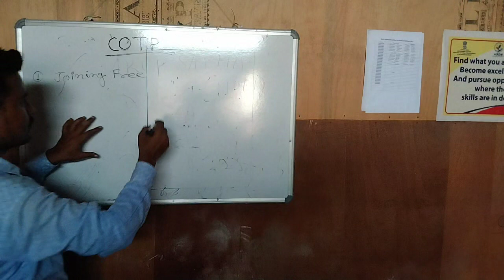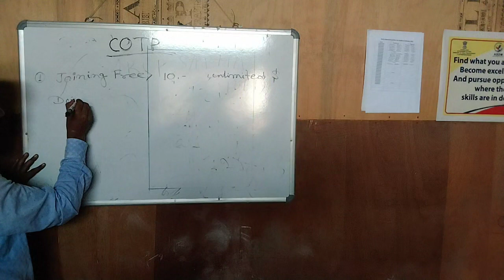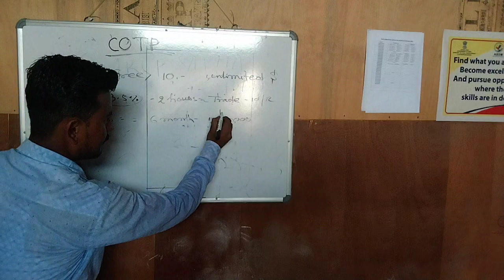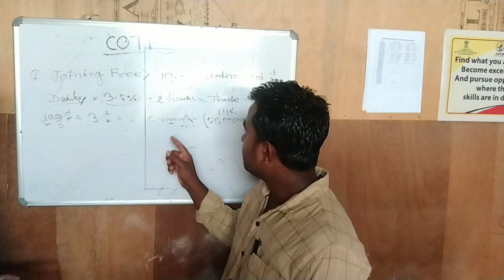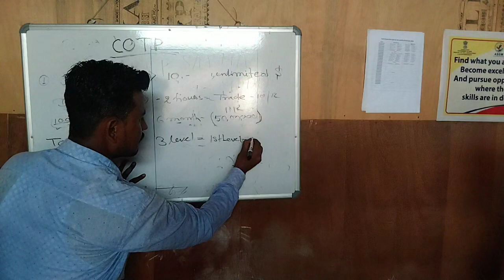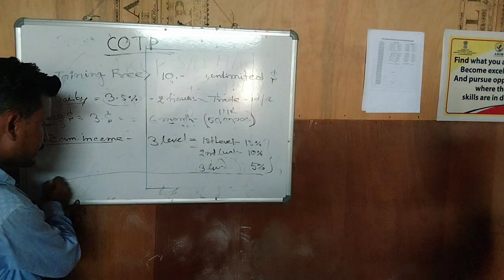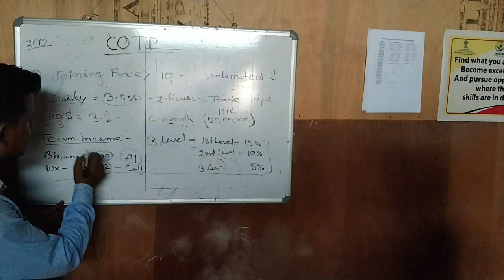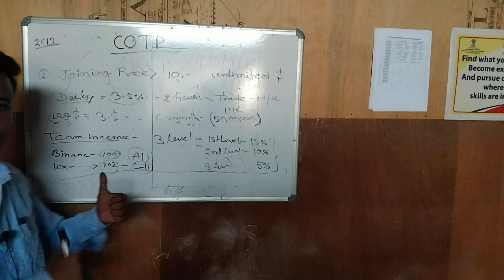COTP Full Earning Plan এতিয়াই চাই লওক||Time's Barpeta Road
COTP pora income kenekoi hoy details videotut alochona kora hoise

COTP Full plan
COTP earning
COTP trading
COTP online earning

Thanks 🙏🙏🙏